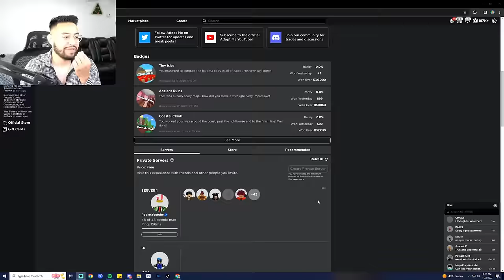Trading New Farm Pets in Adopt me!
⭐ STARCODE: ROPLEX